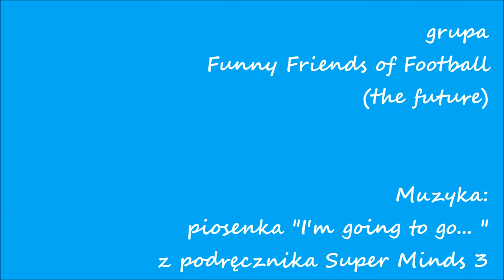different times, different tenses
Uczniowie Szkółki "walczą" z gramatyką, przede wszystkim poznając jej funkcjonalność :)